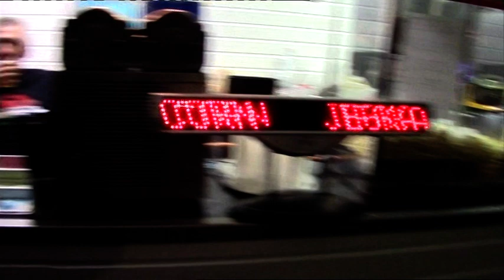Accident Zenekar 2019 Szakály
Rockest Szakály